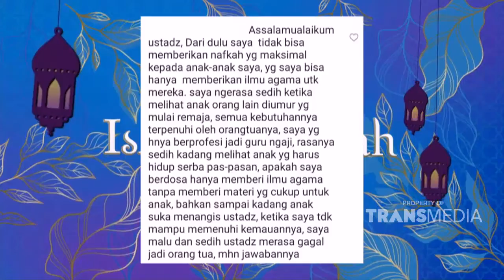Apakah Memberi Ilmu AGAMA Cukup Untuk ANAK | Best Moment IslamItuIndah (2/12/21)